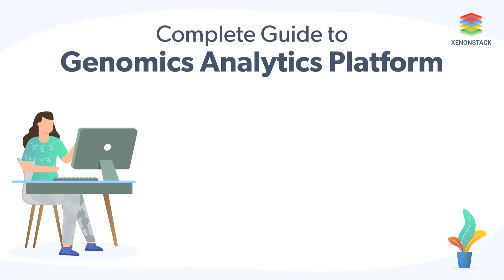XenonStack - Complete Guide to Genomics Analytics Platform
Genomicsanalytics is responsible not only handling non-invasive generational diagnostic tests but sooner this technology will become an answer of the problems related to the diagnostic test and clinical screening which will result in an expansion of work related to genomic medicine.

What is ONNX? Open Neural Network Exchange Advantages